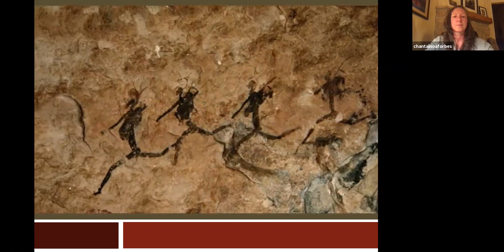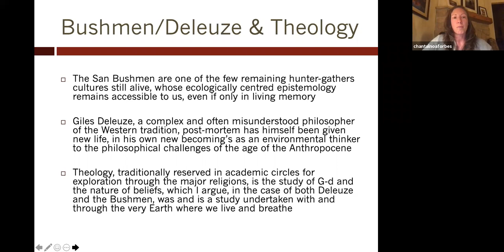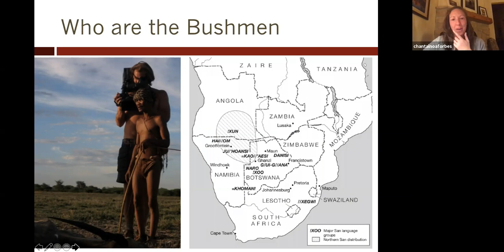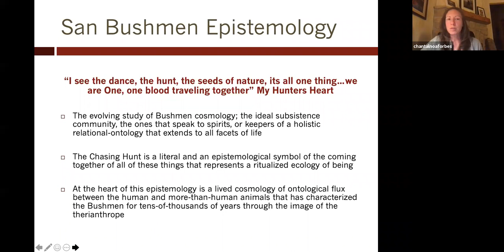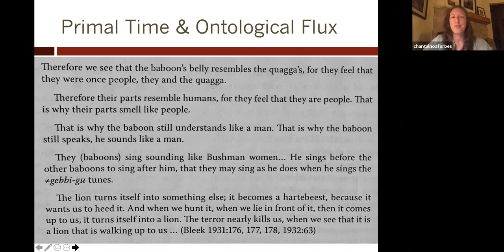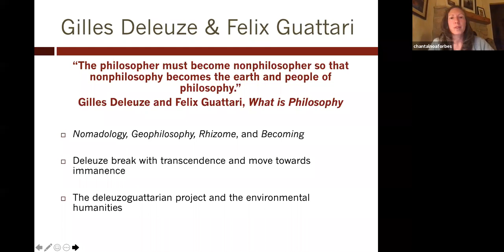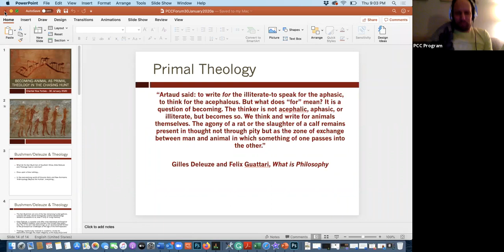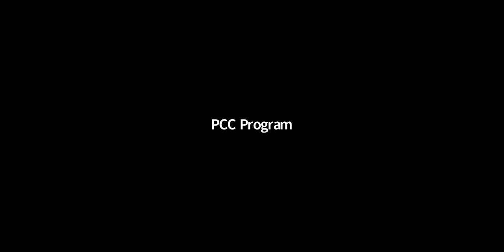Becoming-Animal as Primal Theology in Primal Religions: San Bushmen and Becoming-Animal in the Hunt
The San Bushmen of southern Africa are one of the last groupings of hunter-gatherers whose lifestyle and hunting practices have been retained within memorable history. The objective of this presentation is to situate the ritual of the hunt as practiced by this group of hunter-gatherers within the context of philosophical religious debate. By illustrating that the hunt is based on the discipline of the exegesis of our ecological environment, Chantal Forbes demonstrates that the ontological reality of becoming-animal during the hunt within San Bushmen reality constitutes a theological practice, a primal form of theological practice. The process of becoming the very environment one seeks to exegete enables a type of theological practice that is relevant to us all in modern times. One of the primary questions of this presentation is how the philosophical idea of becoming translates into a practical form of eco-theology for modern times.